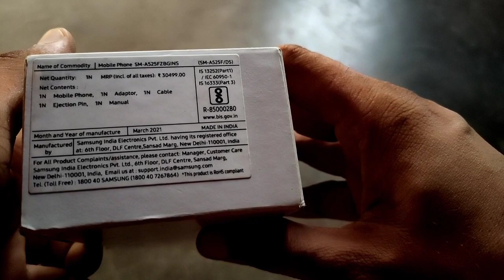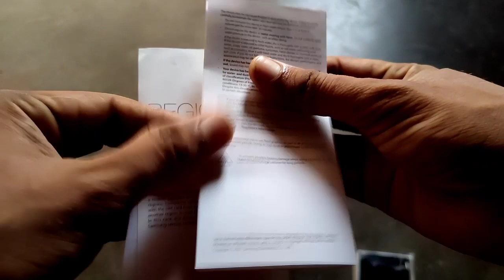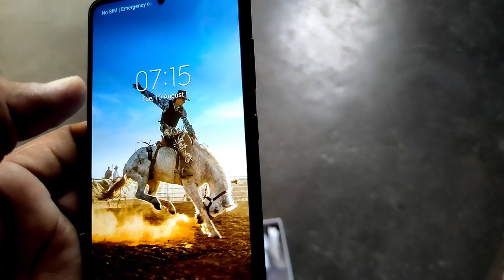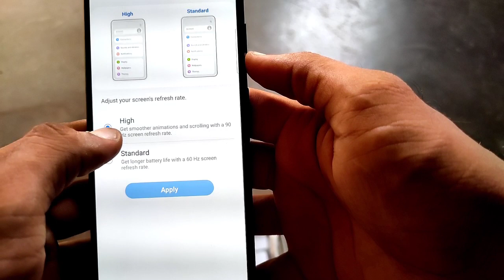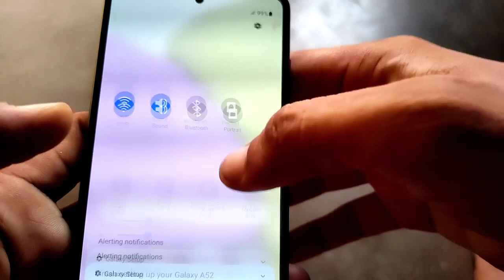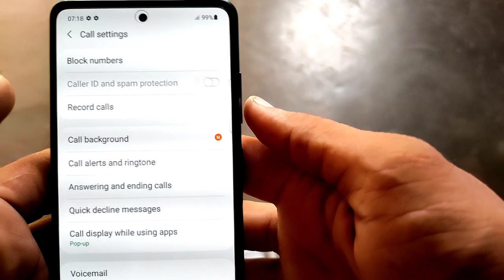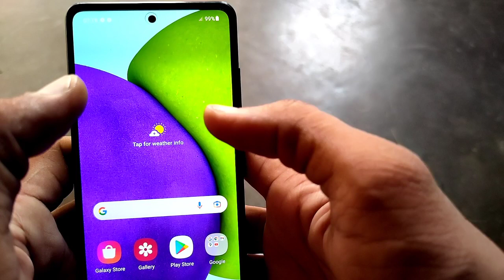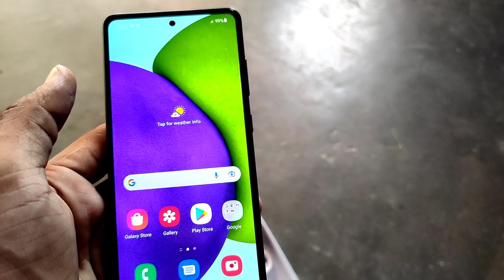Samsung galaxy A52 Unboxing & Full Review | Flagship killer 😍😍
Dosto es video me Maine samsung a52 ki unboxing ki h or uska full review bhi kia h